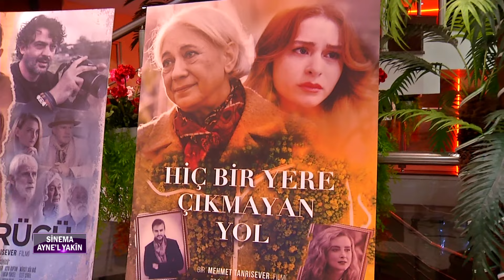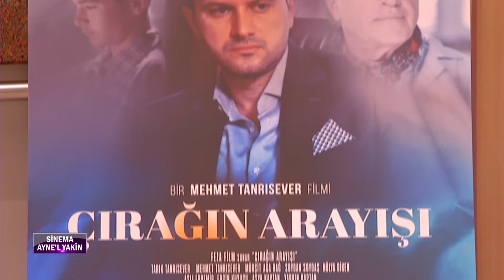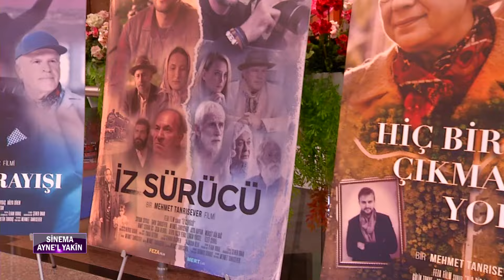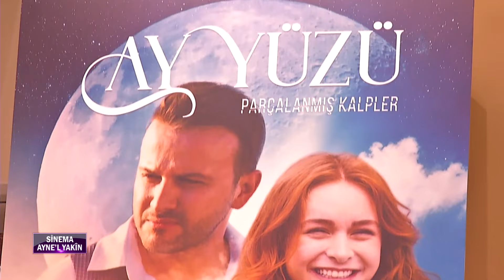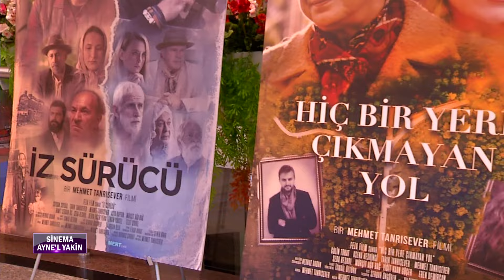SİNEMA AYNE’L YAKİN - Mehmet Tanrısever - 90. Program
Yapımcı ve yönetmen Mehmet Tanrısever sinemaya, sanata ve hayata dair sohbetleri, Oyuncu Tarık Tanrısever'in sunuculuğunda ile sizlerle buluşuyor.

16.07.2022 Akit TV'de Yayınlanan SİNEMA  AYNE’L YAKİN Programı.

İyi seyirler.